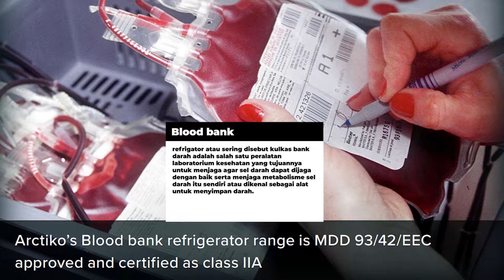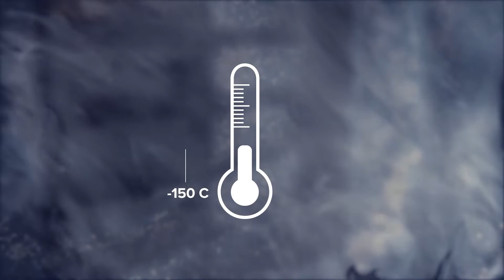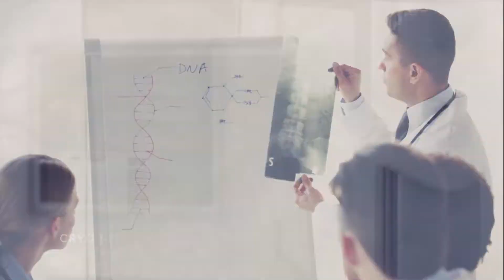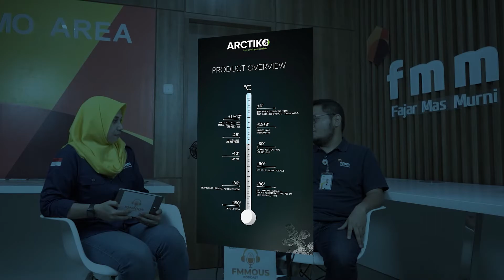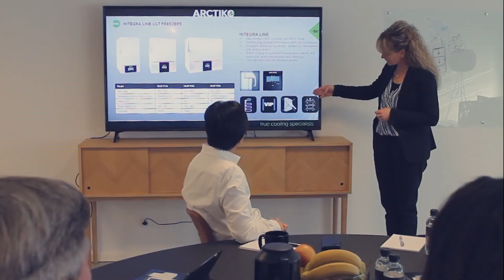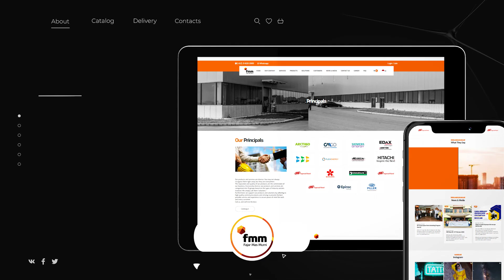Lemari Pendingin Laboratorium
Apakah lemari pendingin yang digunakan di laboratorium sama dengan lemari pendingin yang biasa digunakan di rumah tangga??

sobatfmm yang penasaran...langsung saja di tonton sampai habis penjelasan terkait dengan spek, model dan jenis lemari pendingin yang biasa digunakan di laboratorium, khususnya untuk menyimpan vaksin covid-19